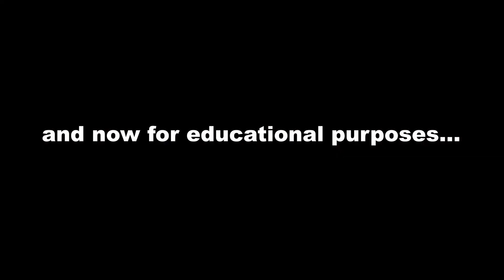OUR COW WAS BRED (hopefully) WITHOUT A BULL Using Artificial Insemination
Yesterday we saw the signs that our family milk cow Ladybug was going into heat.

We have been preparing to have her bred with the help of Artificial Insemination.

This method allows you to select any bulls genetics from anywhere in the world to bring into your own herd. For a small amount of money you can really improve your herd quality.

Our Tech came out and performed the procedure... Now we just have to wait a MONTH! and see if it worked!